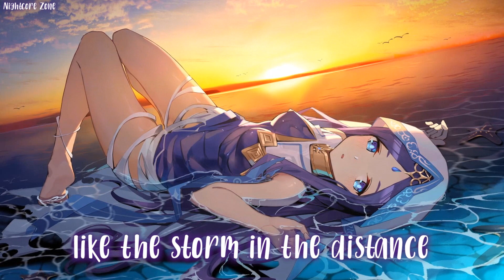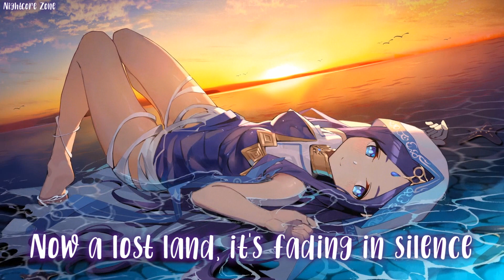Nightcore - Pride & Fear // Lyrics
Track: TheFatRat & RIELL - Pride & Fear

{Links}
✦✦✦✦✦TheFatRat✦✦✦✦✦

Picture Source (Wallpaper Engine)
和泉纱雾

Note: You have to buy Wallpaper Engine from Steam to have access

Any inquiries, issues, or want to submit a track?

🎤 Lyrics🎤
Once a realm on the shoulders of giants
Forged with ember and gold
An empire stood through the clouds, it was endless
Stories of peace it foretold

Where sea meets sky, emerald water in moonlight
Mountain tops kissed with snow
People held up the legends of bounty
Reaping the peace that they sowed

But one by one, in secret, planted greed
And watered it with pride and fear

Seasons changed, like the turning of tides
The blossoms started to fade
The air grew heavy, electric in warning
The greedy knelt down and they prayed

They begged for peace, for the legends of bounty
No one planted or sowed
The secrets grew like the storm in the distance
Came to collect what they owed

The poisoned fruit fell not far from the tree
The fiend that nobody could see

Now a lost land, it’s fading in silence
Haunted by demons and ghosts